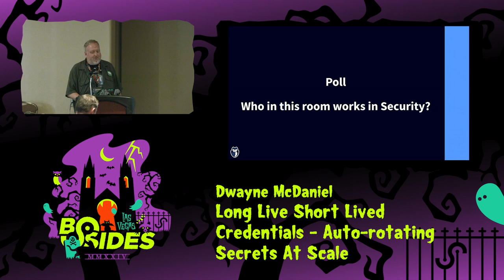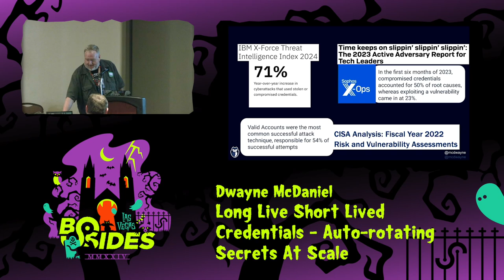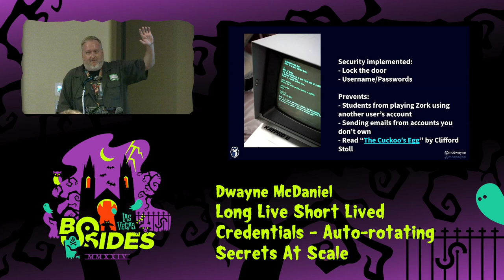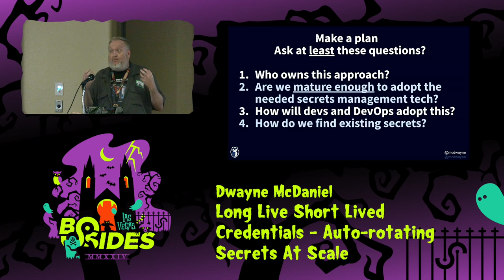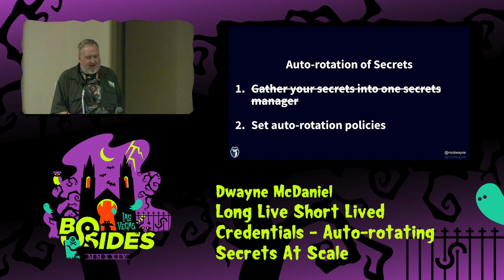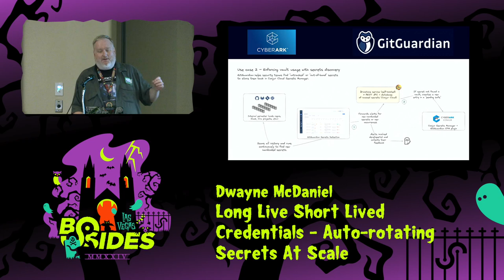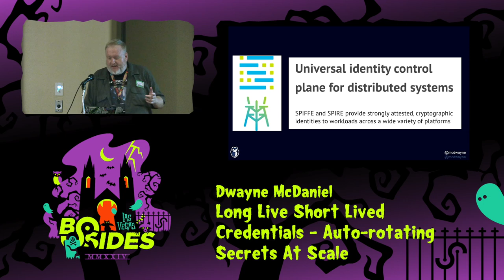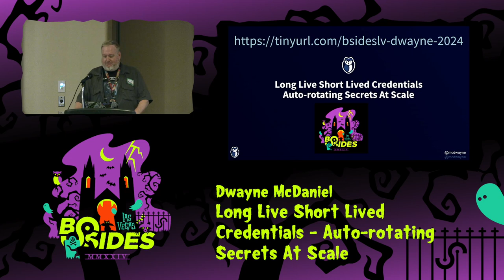PW - Long Live Short Lived Credentials - Auto-rotating Secrets At Scale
Passwords Con - Wed, Aug 7, 19:00 - Wed, Aug 7, 19:45 CDT

When was the last time you updated all your API keys and other credentials for your application and cloud environments? How long did it take you?  Would you say it was "easy"?
What if I were to tell you that there exist teams that would tell you they rarely spend any time rotating secrets because they automated the entire process and no credentials are more than a day old. This is not SciFi or fantasy, but good old-fashioned open source and some scripting.
DevOps means we have to move faster than ever and manually dealing with credentials is not just slowing us down, it is opening us up for a world of hurt if we don't react to leaks fast enough.

This session is based on best practices in manually dealing with secrets leaks and some fairly recent advancements in both secrets management and secrets detection and remediation. While you might not be ready to implement this today, you will walk away from this session with a sense of how to better approach secrets security for the future.

Dwayne McDaniel